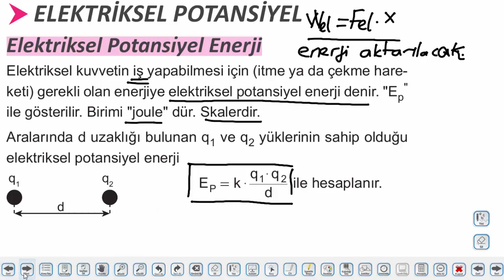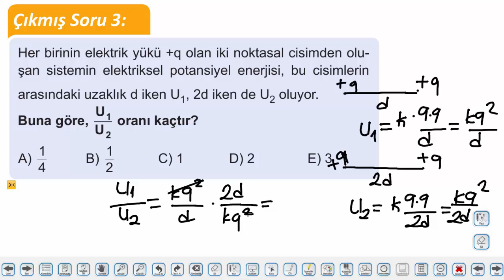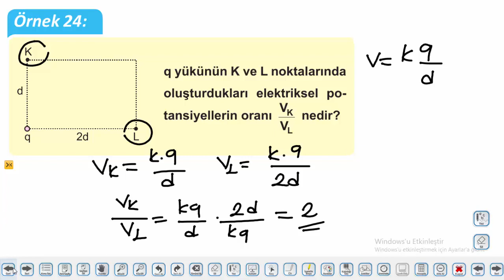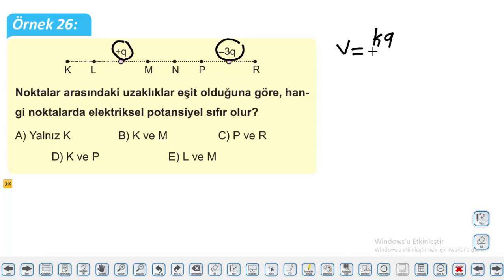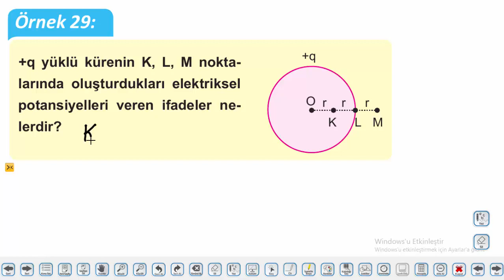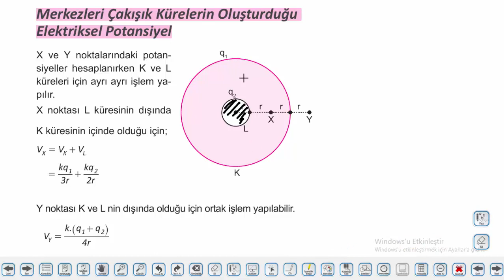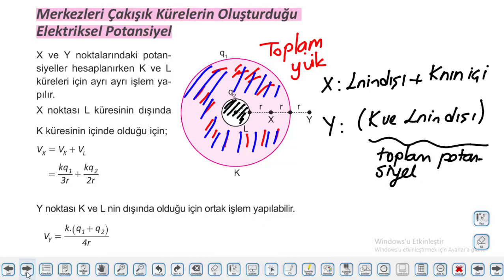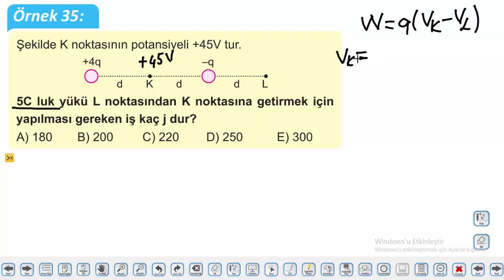AYT FİZİK- Elektriksel Potansiyel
Eğitime zorunlu olarak ara verdiğimiz bu dönemde bizler de UzaktanEğitim'e ağırlık verdik. Video derslerimizi not alarak takip etmenizi öneriniz.

Derslerimizi takip ettiğiniz için teşekkürler.

Saygılarımızla